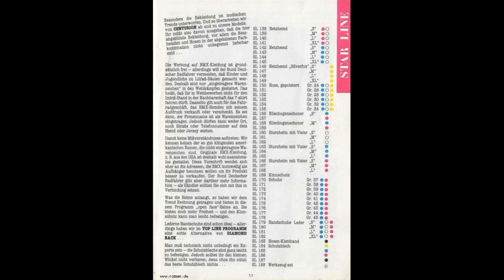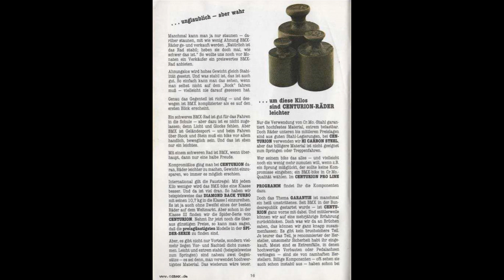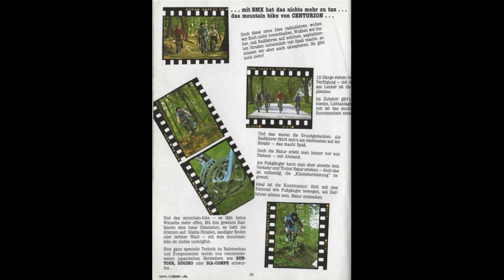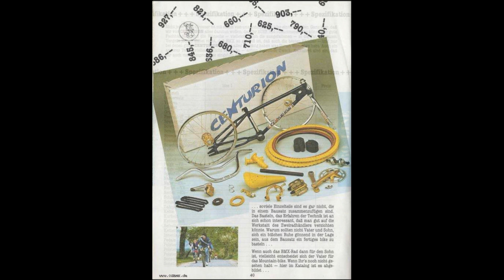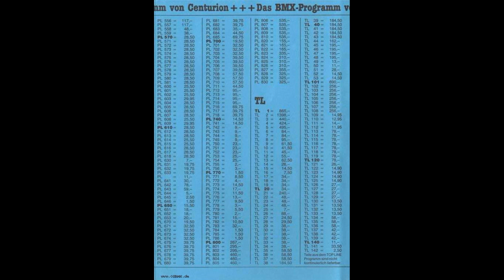osbmx.de | 1983 Centurion-BMX-Katalog / old school bmx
Redline GT Hutch Haro CW JT-Racing Oakley Ukai Centurion Silver Fox Smart Fox
Daimond Back und viele weitere Produkte...

mit dank an Bernd von osbmx.de fürs bereitstellen